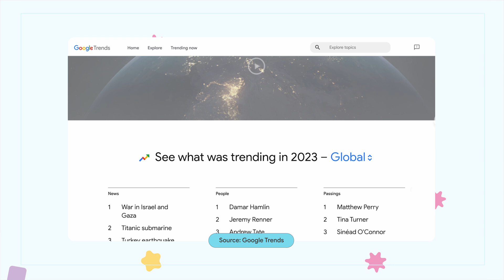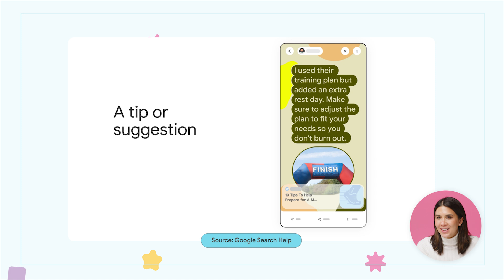Creator Updates: Google's 25 Years of Search, Gemini AI, and Holiday Magic!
Google Search turns 25! Explore top searches, meet Gemini - Google's epic AI, and discover new features like 'Notes' in Search Labs. Creators, get the lowdown on Analytics updates. Plus, make music with Instrument Playground!

Don't miss out—watch now and stay in the loop. Happy Holidays from all of us at Google!

Chapters:
00:00 Intro
00:14 Google’s Year in Search
00:45 Gemini’s Rollout
01:55 Google Notes in Search Labs
02:45 Instrument Playground - AI Music Creation
03:16 Outro

Check out the links below to learn more about these updates.